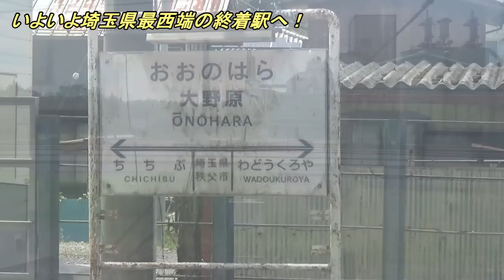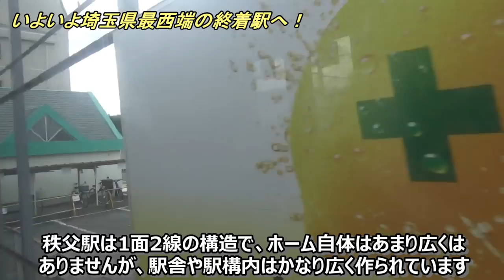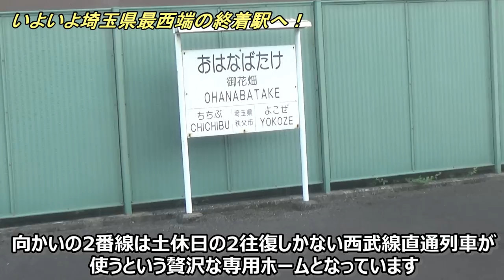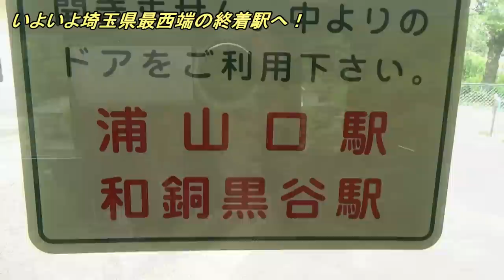【県内だけで71.7㎞】埼玉県最西端の終着駅へ！羽生～三峰口乗り通し（後編）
秩父鉄道全線乗り通し後編動画です。
この後編では樋口から終点の三峰口までの様子を収録しています。
埼玉県最西端にある山奥の三峰口とはいったいどんなところなのか？
ぜひ最後までお楽しみいただければと思います(^^)/ 動画内で使われているGoogleマップの画像の権利はすべてGoogleに帰属します（地図データ ©2023 Google）